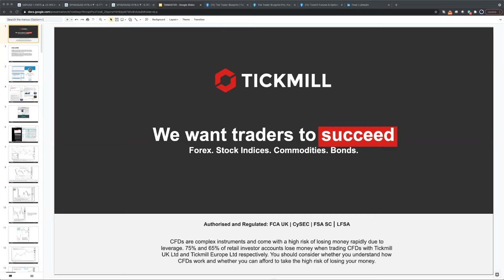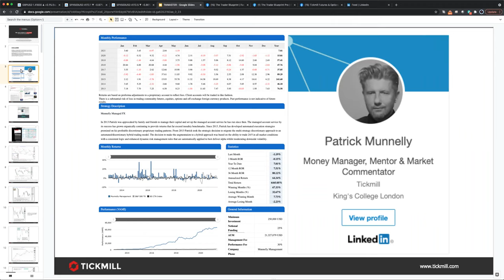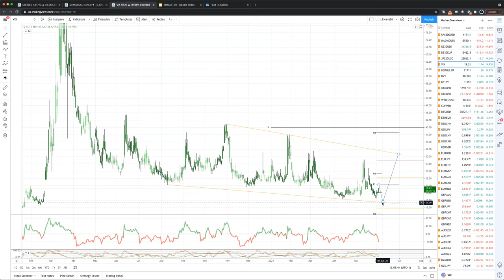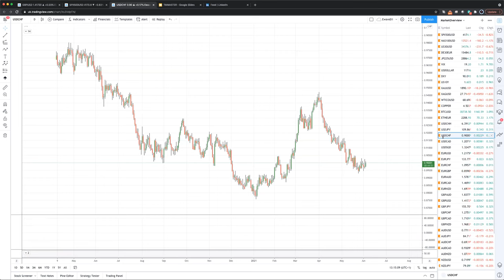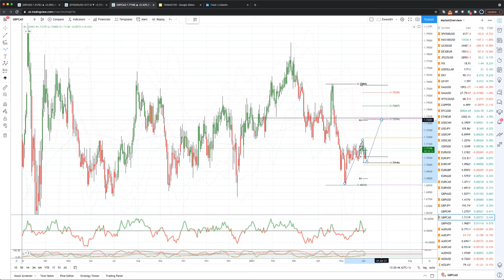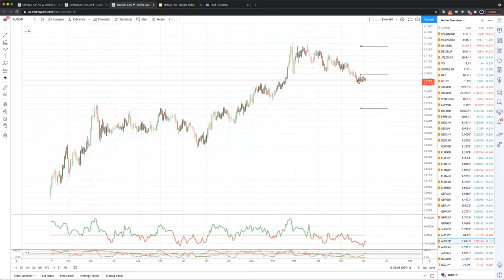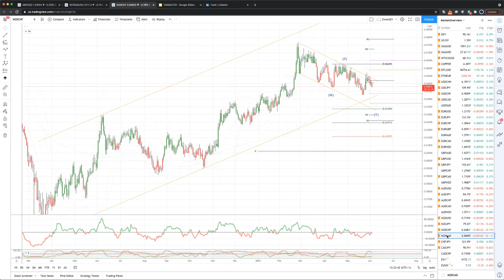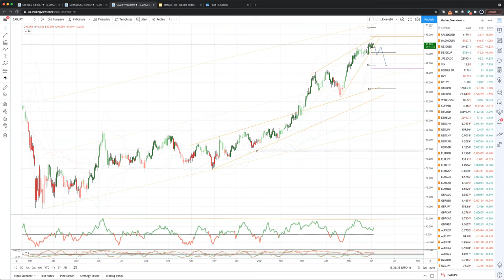Weekly Live Market & Trade Analysis (03.06.21)